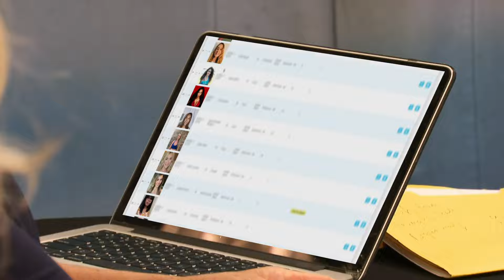Life in the Bubble 🤸‍♀ S15 Ep. 1 Recap 🎉 New Season Tuesdays at 10/9c DCCMakingTheTeam | CMT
2020 has thrown everyone a lot of curveballs and DCC: Making The Team is no different. From online auditions to the “DCC Bubble,” this is a recap of the Season 15 premiere.